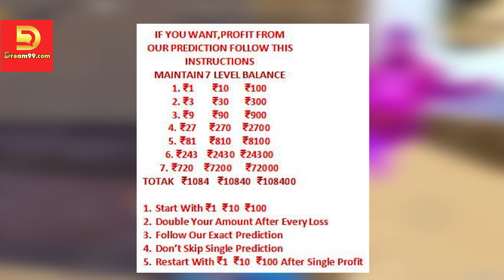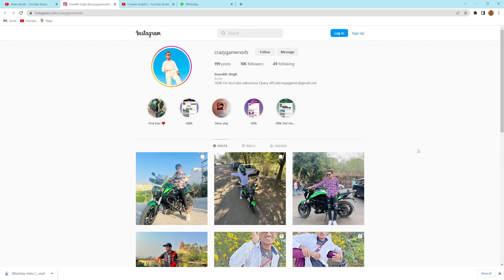🔥30 KILLS CHALLENGE IN ACE DOMINATOR LOBBY 😱 IN BGMI / PUBGM DUO VS SQUAD GAMEPLAY CRAZY X GAMER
1ST Headphone
2ND headphone

IPAD Apple iPad Air (10.5-inch, Wi-Fi, 64GB) - Gold (3rd Generation)

1ST PHONE HONOR PLAY 64 GB
2ND PHONE Apple iPhone 11 RED

laptop ASUS TUF Gaming FX505GD 15.6" FHD Laptop GTX 1050 4GB Graphics (Core i5-8300H/8GB RAM/512GB NVMe SSD/Windows 10/Black Plastic/2.20 Kg), FX505GD-BQ347T

Mic 1ST
MIC 2ND

PREMIERE PRO PC
LUMAFUSION IOS
KINEMASTER ANDROID

Liquid CPU Cooler

RAM HyperX Fury RGB 8GB 4Stick

EXTERNAL SSD

COOLER MASTER RGB FAN

Power Supply

GPU INNO3D GEFORCE RTX 3070 ICHILL X4 8GB Gaming Graphics

Monitor SAMSUNG 27-Inch Odyssey G5 Gaming 144Hz

Keyboard and Mouse

1`1\